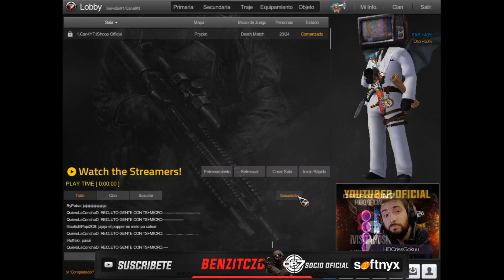[GAMEPLAY] AK-ALFA + MAC LUXURY ¿ESTE ES MEJOR? 😎✨ | Operation 7 Softnyx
Ya esta gameplay full es mejor las armas wow

¡MUCHAS GRACIAS!
I7-8750H
RTX™2070 - 8GB
144HZ - 3ms
1TB SSD